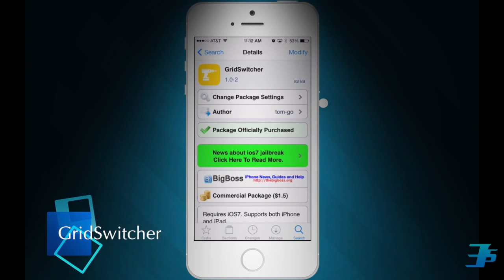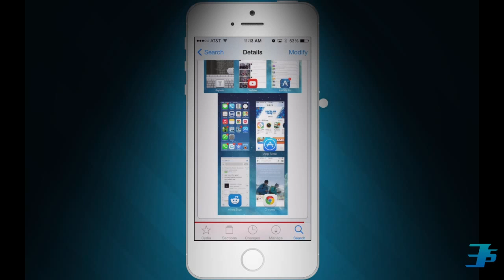Cydia Tweak: GridSwitcher | EsMaNdAu.Com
Cydia Tweak: GridSwitcher